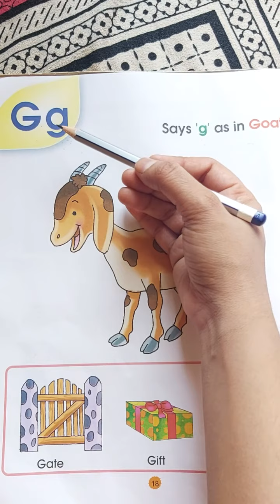L.KG || ENGLISH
How to write-G